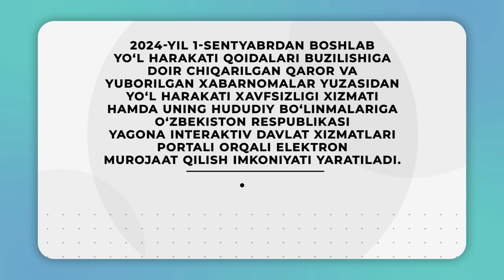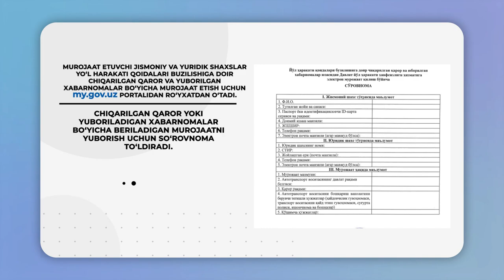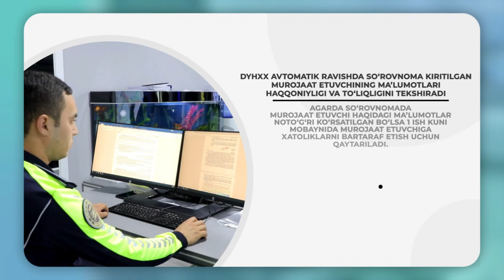Yangi belgilangan tartibga ko‘ra, 2024-yil 1-sentabrdan boshlab...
2024-yil 1-sentabrdan boshlab yoʻl harakati qoidalari buzilishiga doir chiqarilgan qaror va yuborilgan xabarnomalar yuzasidan Oʻzbekiston Respublikasi Ichki ishlar vazirligi Jamoat xavfsizligi departamenti Yoʻl harakati xavfsizligi xizmati hamda uning hududiy boʻlinmalariga Oʻzbekiston Respublikasi Yagona interaktiv davlat xizmatlari portali orqali elektron murojaat qilish imkoniyati yaratiladi.
Mazkur xizmat DYHXXning Yagona avtomatlashtirilgan axborot tizimini “Raqamli hukumat” tizimining idoralararo integrallashgan platformasiga integratsiya qilgan holda Yagona interaktiv davlat xizmatlari portali orqali koʻrsatiladi.